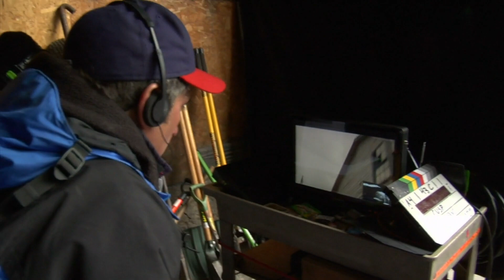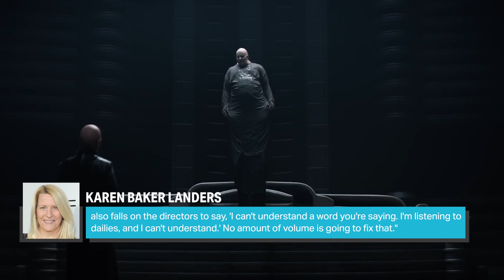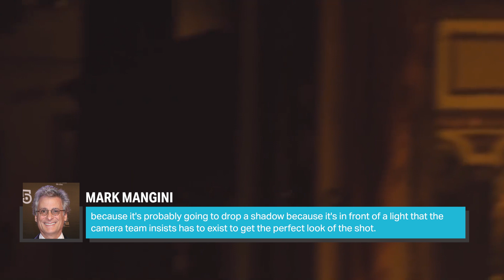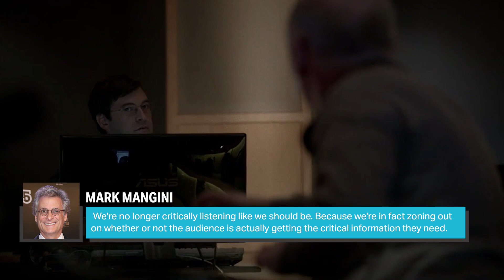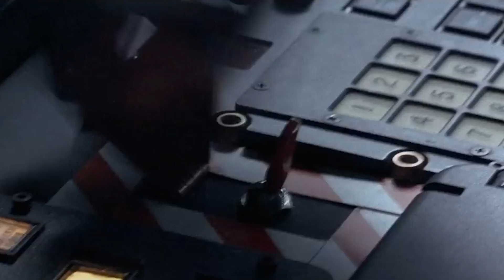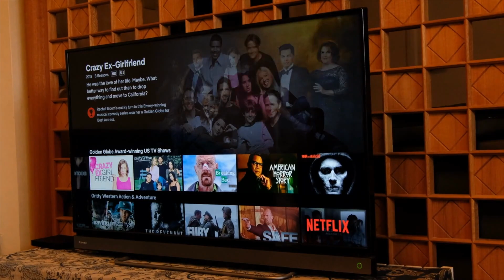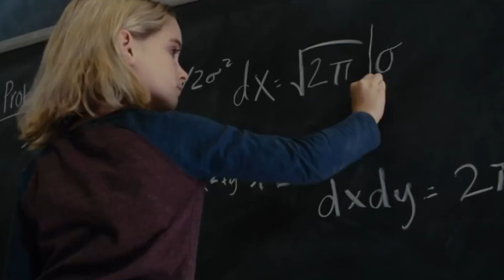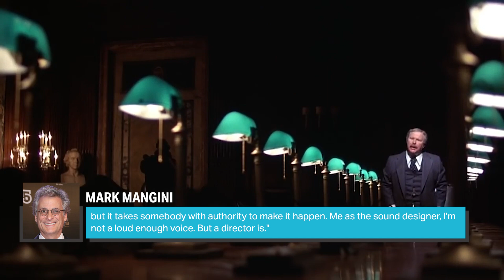Here's Why Movie Dialogue Has Gotten More Difficult to Understand (And Three Ways to Fix It)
Written and Narrated by Ben Pearson
All quotes professionally reenacted

Have you noticed that you're having a hard time understanding dialogue in movies lately? Well here's the good news: It's not just you. Movie dialogue really is harder to hear than it used to be. Now here's the bad news: There isn't one simple solution for the problem. Here's why movie dialogue has gotten more difficult to understand -- and three ways to fix it.

It’s a purposeful choice | 0:00
It’s in the acting | 2:59
Sound isn’t respected enough on sets | 4:57
Technology (AKA the Jurassic Park problem) | 7:07